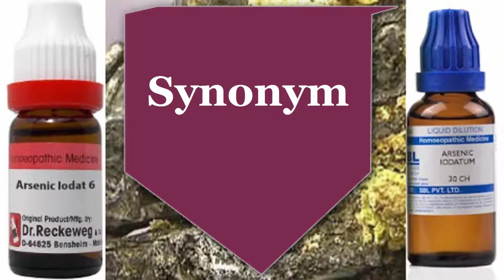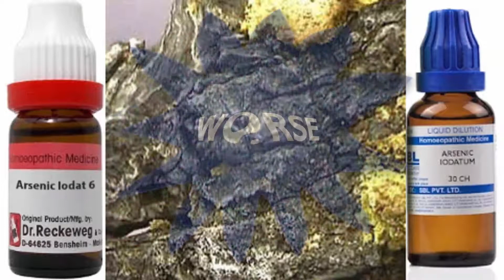Arsenic Iodatum | Arsenic Iod | Ars Iod : Homeopathic Medicine-Tips For Practitioners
Arsenic Iodatum / Arsenic Iod / Ars Iod is a very good homeopathic medicine. I make Arsenic Iodatum | Arsenic Iod | Ars Iod video for homeopathic beginner, practitioner and patients. If you view my video you know clearly about homeopathic medicine Arsenic Iodatim / Arsenic Iod / Ars Iod.

Sources: Boericke's Materia Medica, Kent's repertory, K. N. Mathur, Richard Hughes J. P Dake, Lippe Materia Medica and Médi-T, Materia  Medica  Pura_ Dr.  Samuel  Hahnemann, Condensed  Materia  Medica_ By  Constantine  Hering, Hand Book of Materia Medica and Homoeopathic Therapeutics_  By  T_ F_ Allen, Materia Medica Viva by George Vithoulkas, A Dictionary of Practical Materia Medica by Clarke, Farrington’s Clinical materia medica.